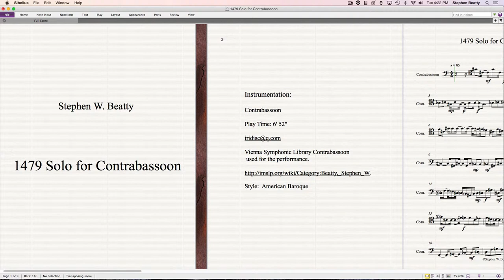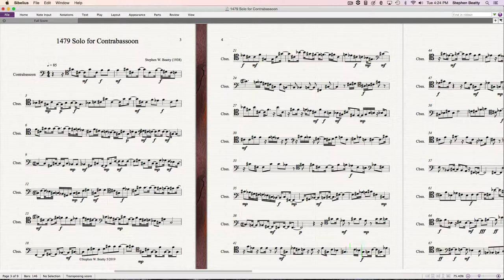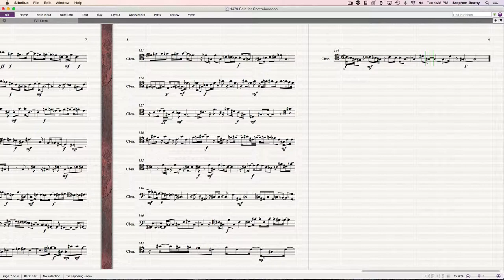1479 Solo for Contrabassoon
Solo for Contrabassoon composed and performed by Stephen W. Beatty.
Vienna Symphonic Library Contrabassoon used for
the performance.